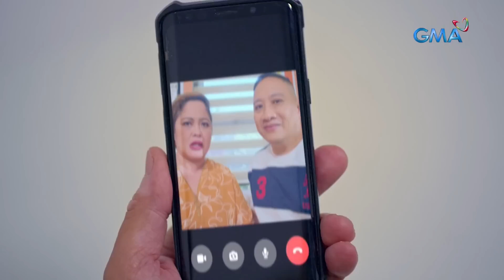Pepito Manaloto: Best supportive parents award goes to… Pepito at Elsa! (YouLOL)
Aired (March 18, 2023): Masaya sina Elsa at Pepito sa bagong raket ni Chito, pero ang oh so supportive parents tila nasobrahan sa tulong.